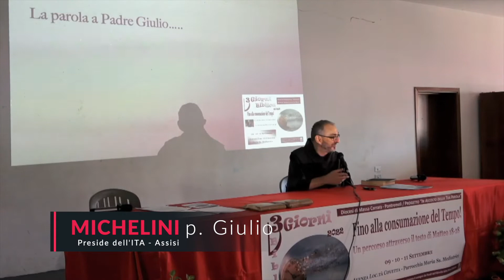Ecclesiologia in Matteo, di P. Giulio Michelini.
La parola a P. Giulio Michelini.